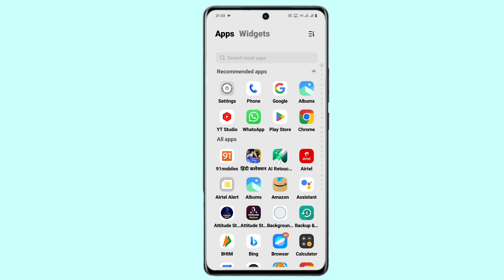iqoo z9 heating problem solution | heating problem solution on iqoo z9 | vijay technical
Iqoo Z9 Heat Problem Solution
How To Heat Problem Solution Iqoo Z9
Iqoo Z9 Fix Heating Problem
Heating problem Solution Iqoo Z9
Iqoo Z9 Heating Problem Solution